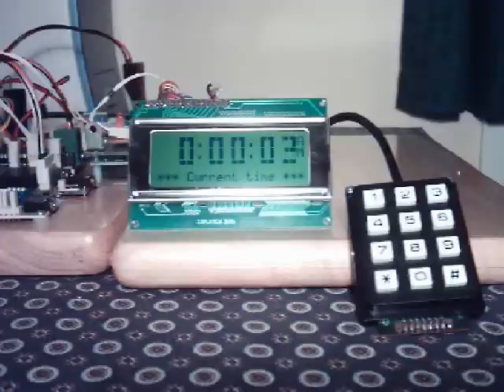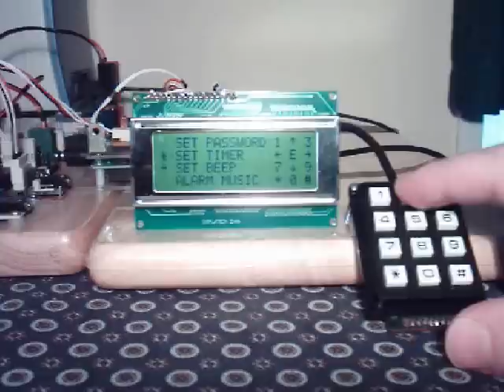Large Digit Clock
Picaxe controlled 4x20 LCD clock with menu and keypad.